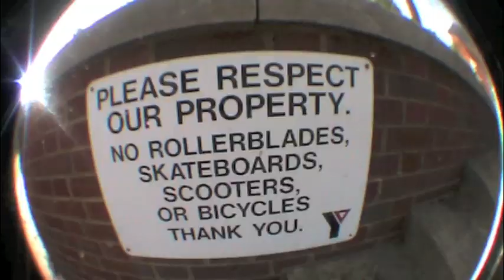Edgard Melendez 2012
Film/edit: Zenen Saneshige
Song: you only live once by the strokes